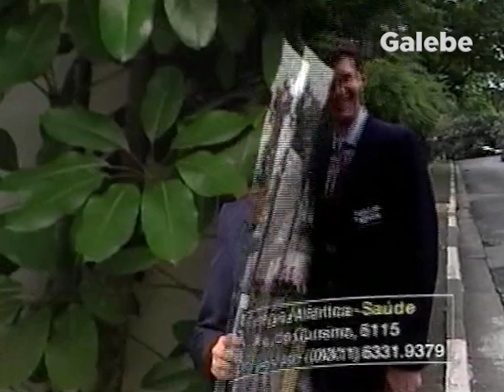COND ILHAS DAS GREGAS DIADEMA DEBORA GALEBE 09 02 2001